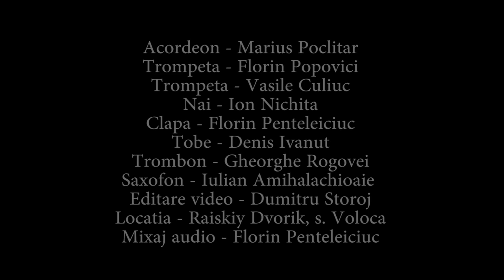Formatia "Fly Music" 2020 | (merita ascultat)